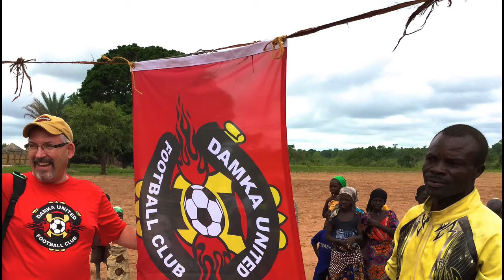7 12 15 " does Jesus really expect us to love everyone, even ISIS?"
Using photos from the church's recent trip to Damka, Nigeria - Rev. Tom tackles the tough question about loving those who aren't easy to love.